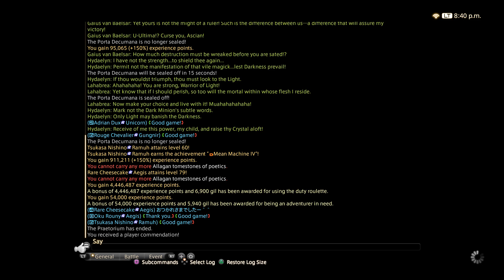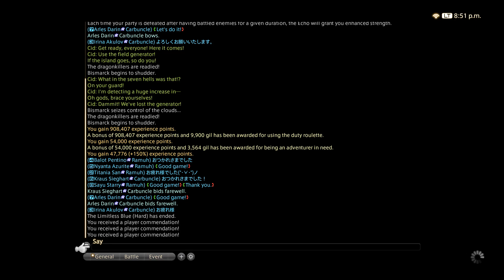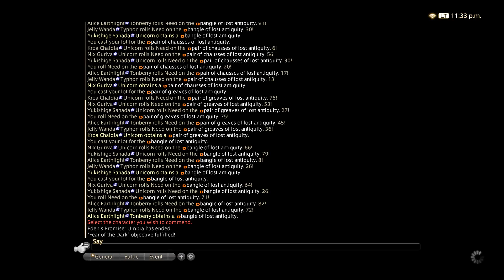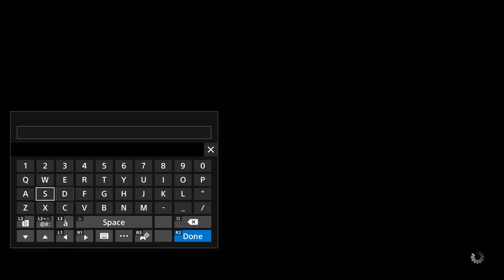Final Fantasy XIV Gameplay Walkthrough Part 139 (Eden's Promise)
While Alphonse was away, Ryne and Gaia had grown far closer and even becoming best friends. They travel back to the Empty to check on it, only to find out that it has deteriorated. Not only that, but the Ascian Mithron reveals himself and tells them that he is the voice that Gaia kept hearing in her head. And now he proceeds to further his plan while simultaneously erasing parts of Gaia's memories. And now, not only do Alphonse have to restore the Empty, he also has to deal with Mithron as well.